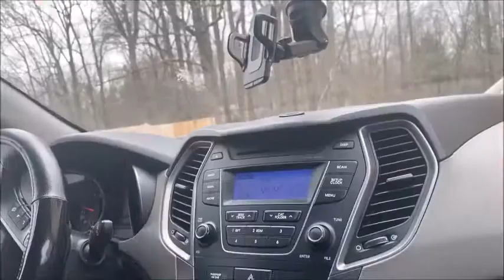Heading to Miami Vlog